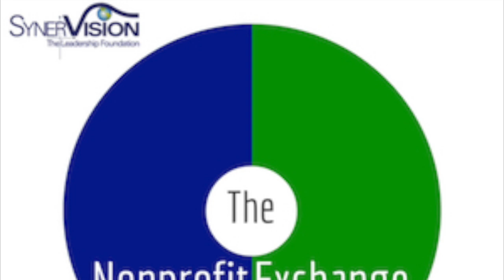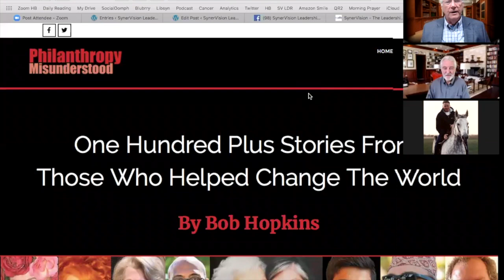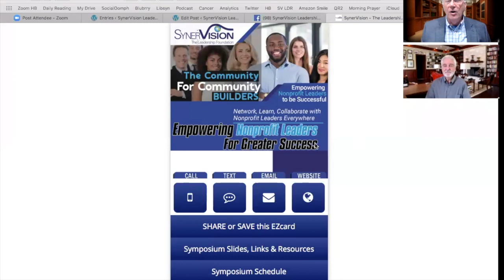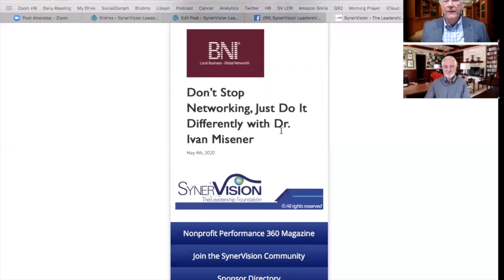Don't Stop Networking, Just Do It Differently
Don't Stop Networking, Just Do It Differently interview with Dr. Ivan Misner